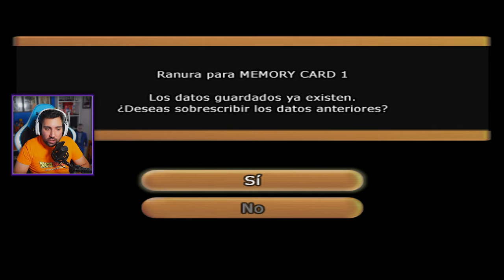Saga Especial - Saga Torneo Mundial - Dragon Ball Z: Sparking!